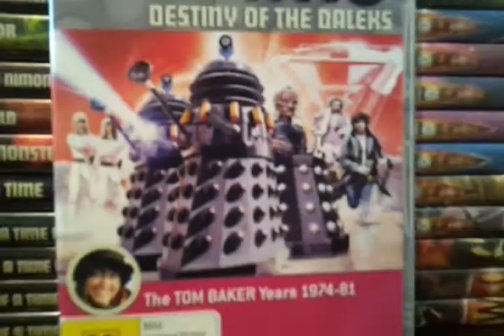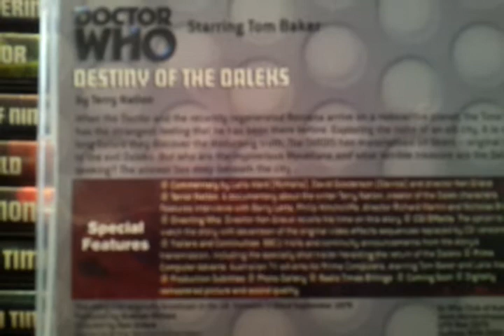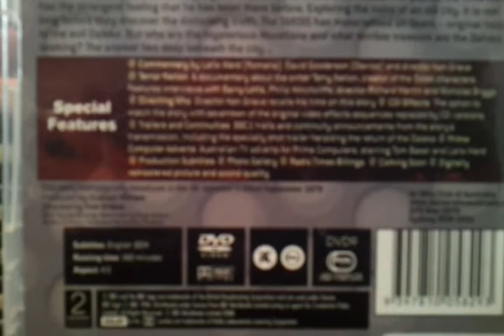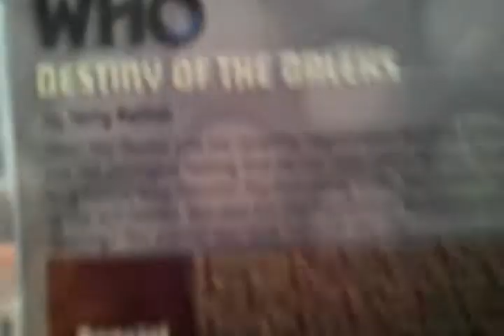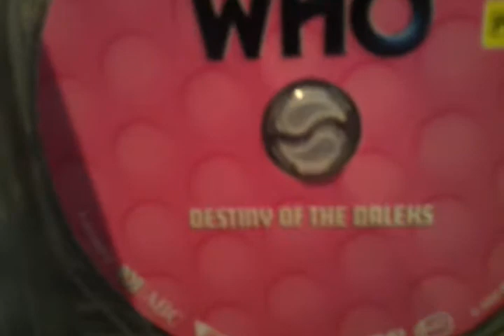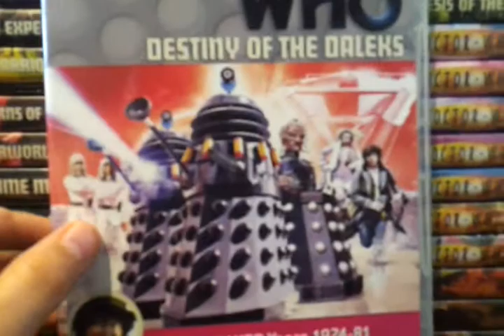Doctor who dvd review 9:Destiny of the daleks